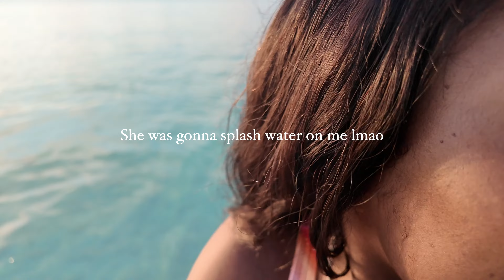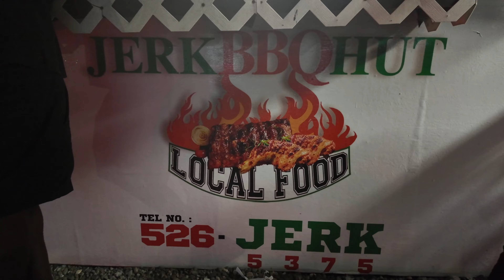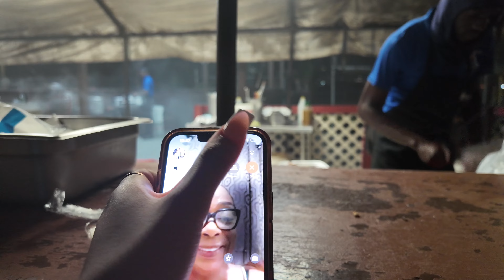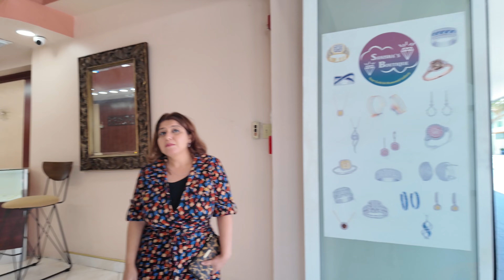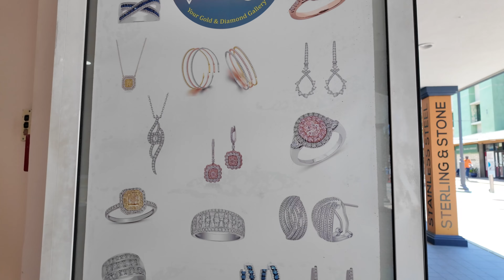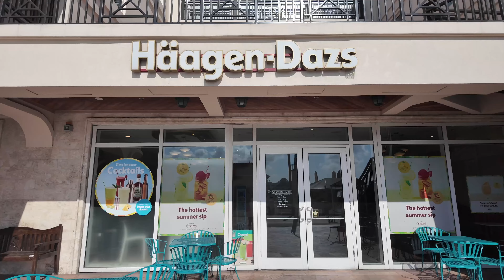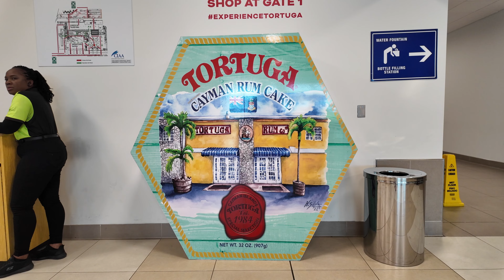Cayman Islands | Beach Day | Friends | Town | Sandbar | Pool Nights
Hey lovessss here is the last vlog of this series, I hope you guys enjoyed being back home with me and I claim a wholesome trip for y'all soon! Enjoy!

❃ April 24rd 2024 - April 26 2024

❃ Cayman Islands

❃ All edits are done by me

❃ Watch in 2160p60 (4K) for better quality